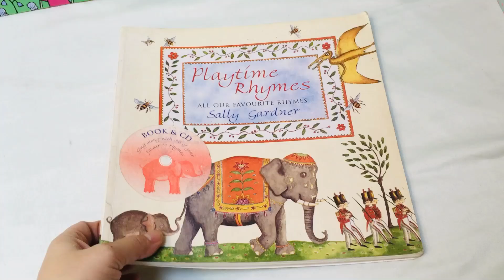ngày 2 tháng 7, 2023